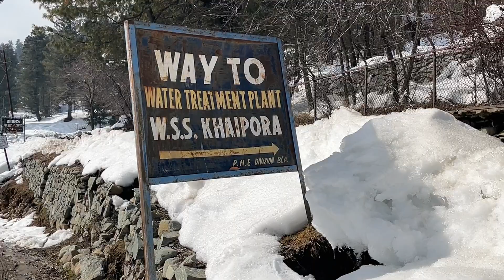I visited Kashmiri Local Village || कश्मीरी लोगों की जिन्दगी बहुत कठिन है।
Kashmiri villages
Kashmiri people
Kashmir vlog
Gulmarg vlog
Gulmarg in winters